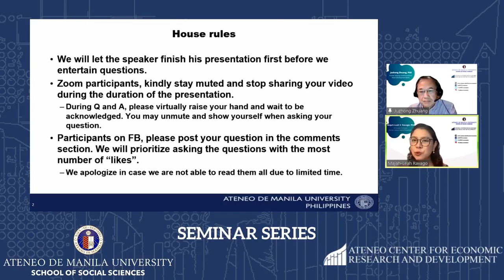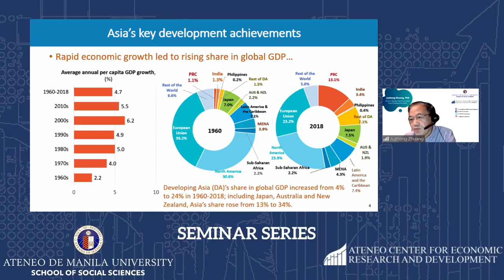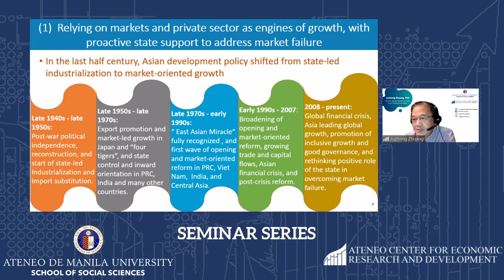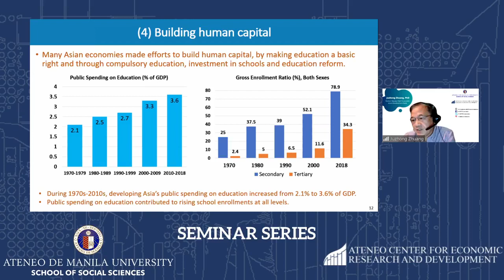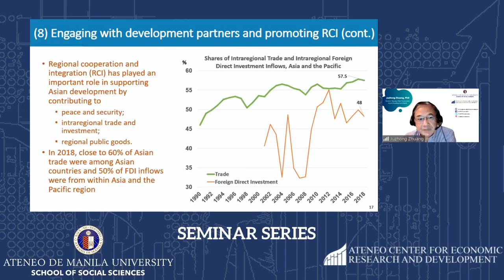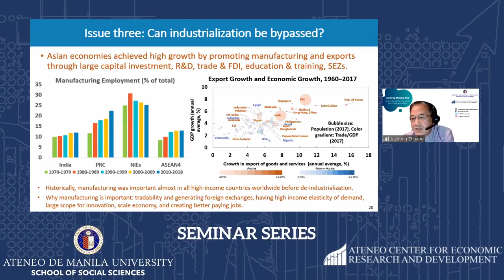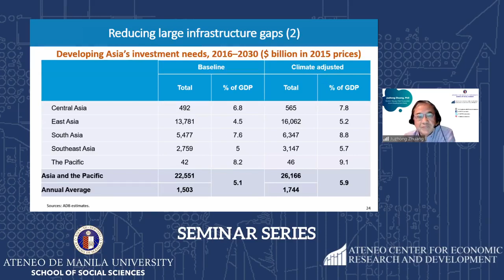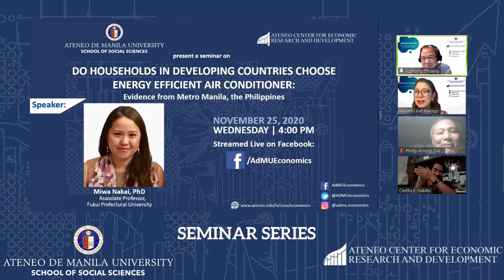[Eco Seminar Series] ASIA’S JOURNEY TO PROSPERITY: Policy, Market and Technology over 50 years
Ateneo de Manila University Department of Economics and Ateneo Center For Economic Research
present a seminar on

""ASIA’S JOURNEY TO PROSPERITY: Policy, Market and Technology over 50 years""
Speaker: Juzhong Zhuang, PhD
Former Deputy Chief Economist,